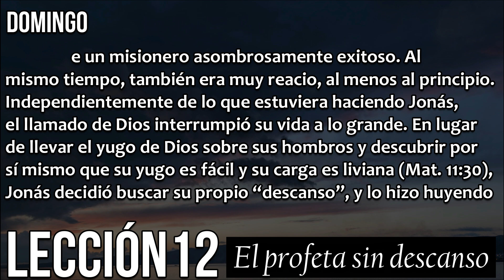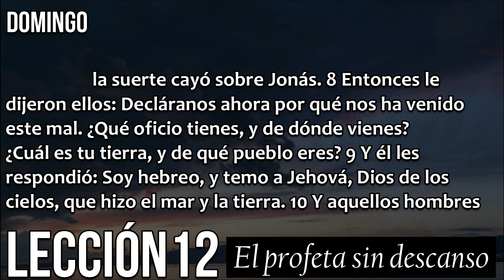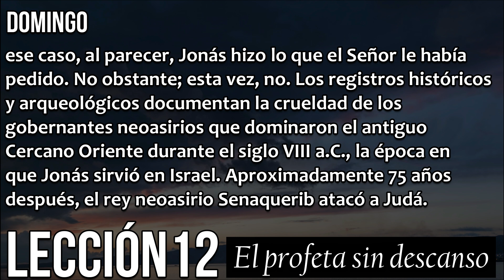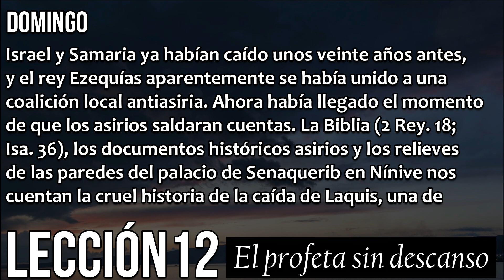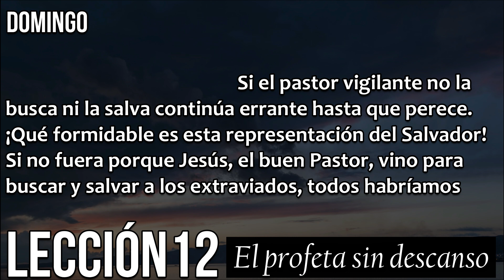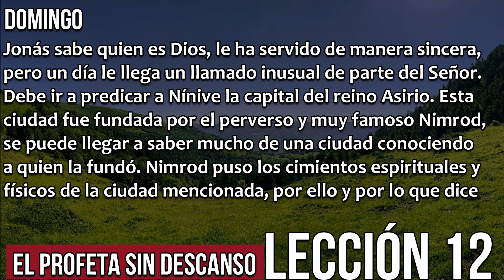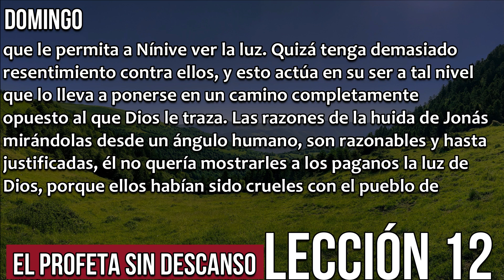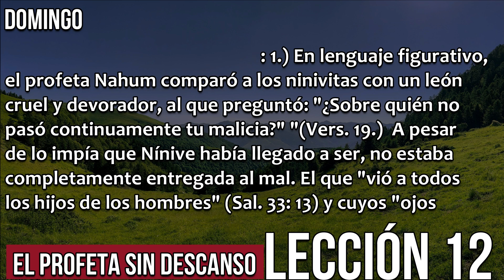DOMINGO, SEPTIEMBRE 12 - Huida - Escuela sabática 2021 - Repaso diario - Lectura y comentario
Escuela sabática 2021 - Lección 12 - El profeta sin descanso
Domingo 12 de septiembre Huida.

Mediante el paganismo, Satanás había apartado de Dios a los hombres durante muchos siglos; pero al pervertir la fe de Israel había obtenido su mayor triunfo. Al contemplar y adorar sus propias concepciones, los paganos habían perdido el conocimiento de Dios, y se habían ido corrompiendo cada vez más. Así había sucedido también con Israel. El principio de que el hombre puede salvarse por sus obras, que es fundamento de toda religión pagana… Satanás lo había implantado; y doquiera se lo adopte, los hombres no tienen defensa contra el pecado (El Deseado de todas las gentes, p. 26).